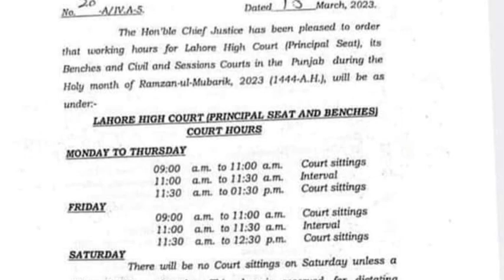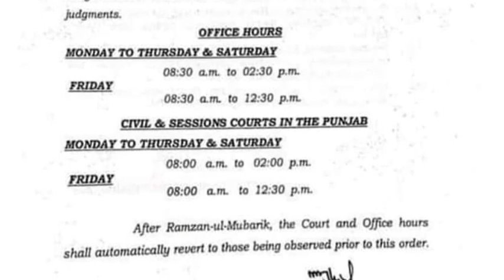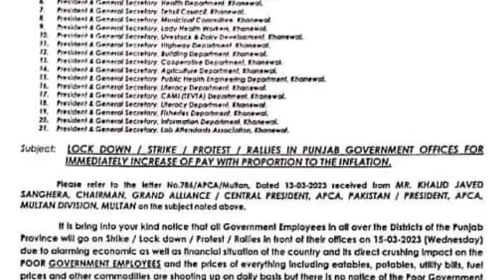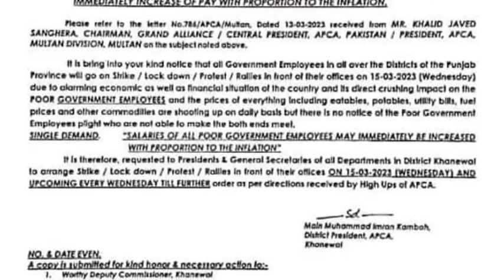today's 4 important guidelines and news for govt employees